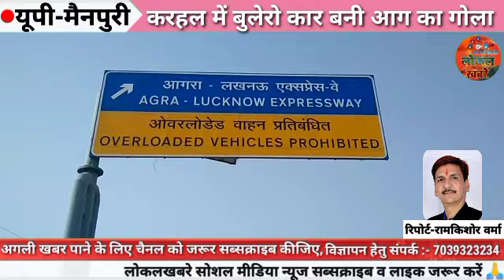करहल में बुलेरो कार बनी आग का गोला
स्लग :--- करहल में बुलेरो कार बनी आग का गोला

सड़क हादसे में कार जलकर हुई खाक

कन्टेनर में पीछे से टकराईं थी बुलेरो

हादसे में सिपाही की मौत /अन्य घायल

 करहल मे आगरा लखनऊ एक्सप्रेस वे पर हुआं हादसा

एंकर : जनपद मैनपुरी में आज अलख सुबह दर्दनाक सडक हादसा हुआ है हादसे में कार सबार पुलिस के हेड कांस्टेबल की मौत हुई है दुर्घटनाग्रस्त कार से घायलों को निकालने के बाद कार आग के गोले में तब्दील हो गई

पूरा मामला जनपद मैनपुरी के करहल थाना क्षेत्र का है जहा आगरा लखनऊ एक्सप्रेस वे के माइल स्टोन 82 का है जहां शामली से लखनऊ जा रही बुलेरो कार आगे जा रहे कन्टेनर ट्रक में पीछे से जा घुसी सूचना मिलते ही करहल थाना प्रभारी निरीक्षक कुशल पाल सिंह अपने पुलिस बल के साथ तत्काल मौके पर पहुंची और घायलो को एम्बुलेंस के द्वारा उपचार हेतु सैफई अस्पताल पहुंचाया घायलों को बुलेरो कार से निकालते ही कार आग के गोले में तब्दील हो गया आग की बिकराल रुप देख यूपीडा कर्मचारी बिकराल आग को बुझाने की भरकर कोशिश करते रहे आखिरकार तत्काल फायर ब्रिगेड को सूचना दी गई कडी मशक्कत के बाद फायर ब्रिगेड एवं यूपीडा कर्मचारियो ने करहल थाना पुलिस के सहयोग से आग पर काबू पाया गया उधर उपचार के दौरान पुलिस हेड कांस्टेबल की मौत हो गई एवं आबकारी विभाग के घायल सब इन्स्पेक्टर की हालत गंभीर बनी है बहराहल आग का गोला बनी बुलेरो कार को आगरा लखनऊ एक्सप्रेस वे से हटबाकर आबागमन सुचारू कराया गया है